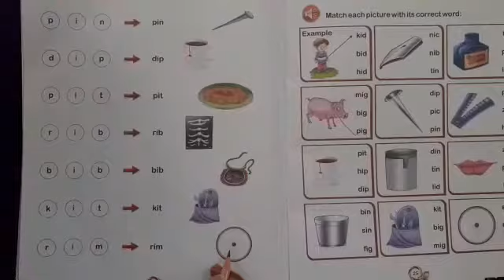Sound of '' i ''